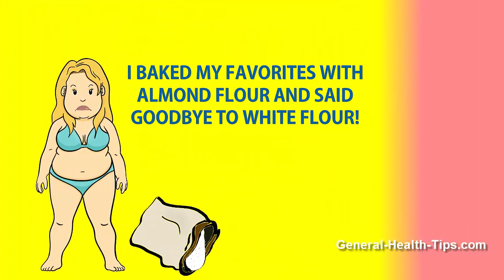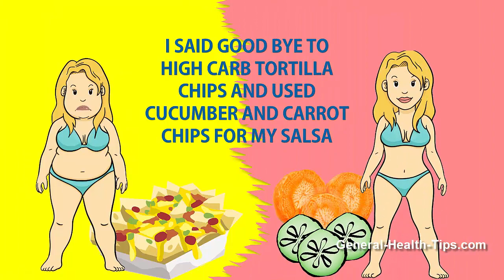10 Low Carb Foods That Can Make a Difference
Here are some 10 low carb foods that can help you lose weight, if you can make a simple sacrifice.